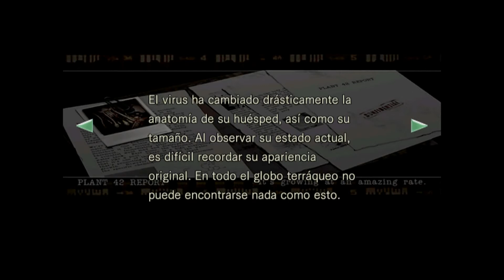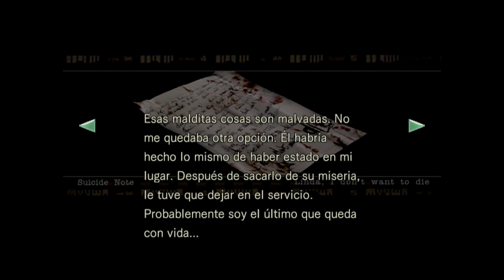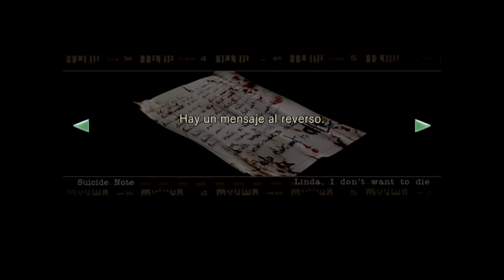Resident Evil 1 Remake #10 | "Ya era momento de morir" | D.O.M GameX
En este capítulo, descubriremos nuevas zonas fuera de la mansión, y nos enfrentaremos a nuevos desafíos y puzzles en nuestro camino. Pero la suerte que nos ha acompañado a lo largo de todos estos capítulos, se nos acabará casi al final del vídeo, ya que moriremos por una tontería.